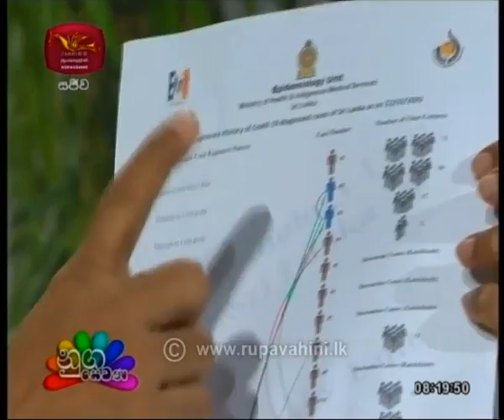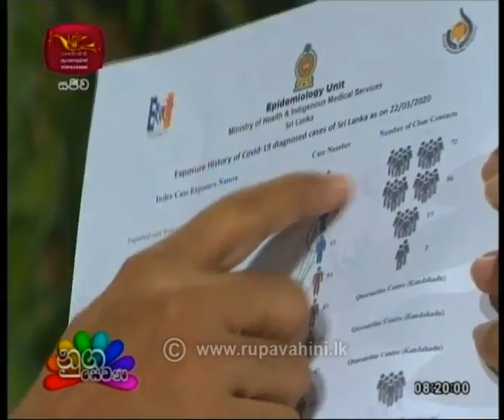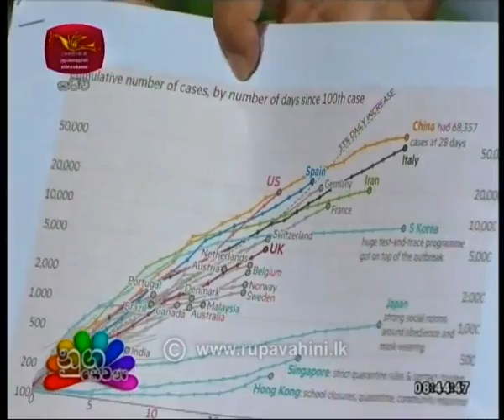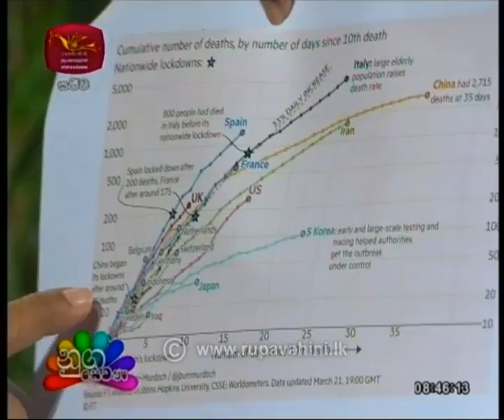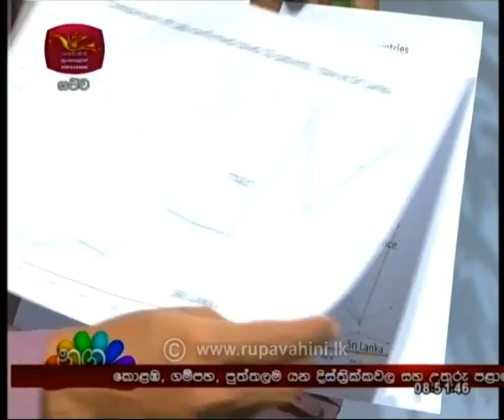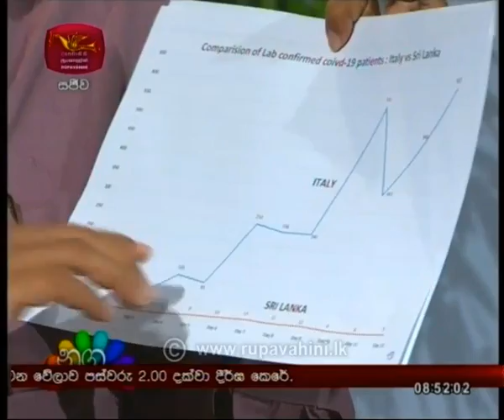Nugasewana Doctor Segment |2020- 03- 24|Rupavahini